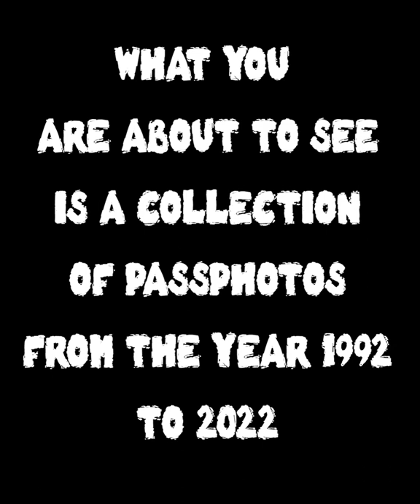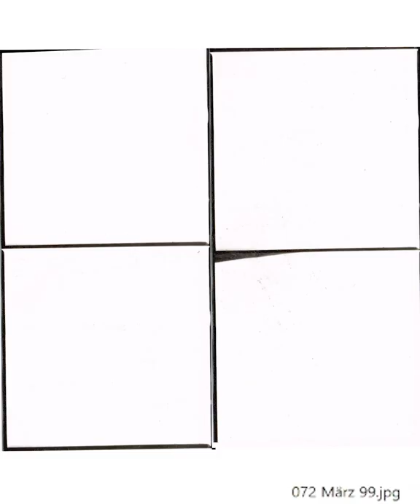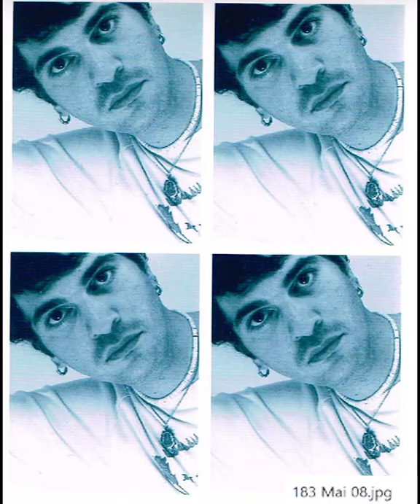Photo Automat Collection (PAC) by Avartist Moksha Freeman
Photo Automat Collection (PAC) each Month from 1992 to 2022 by Avartist Moksha Freeman